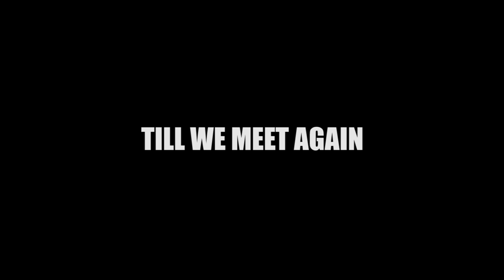Convoy of the late Irine